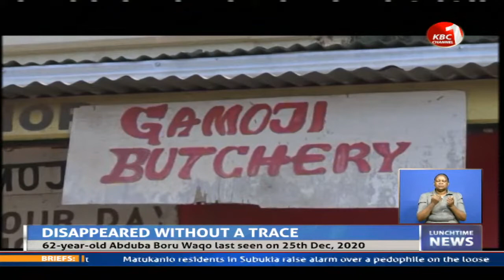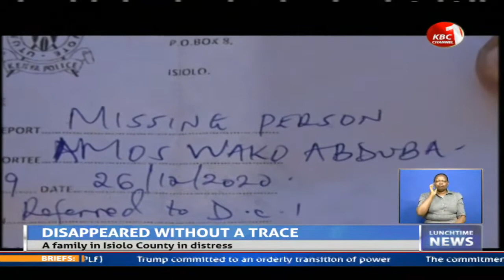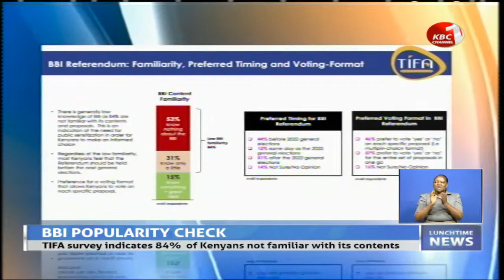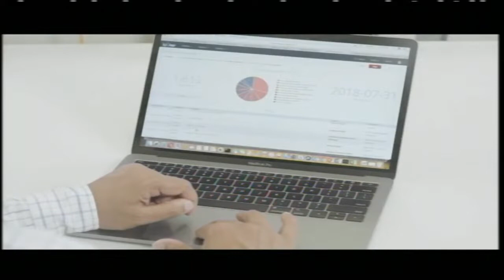LIVE:LunchtimeNews with Jackie Wambiru || 8th January 2021